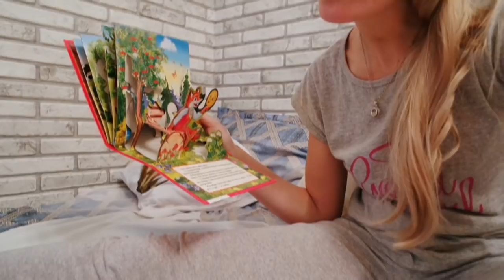ВЛОГ ВОЗВРАЩЕНИЕ/ ДРАКА/ УБИВАЕМ ВРЕМЯ/ БОЛТАЕМ SilenaSway_Силена Вселенная